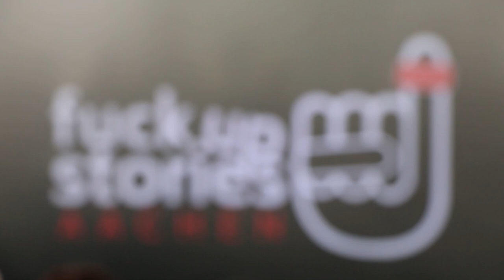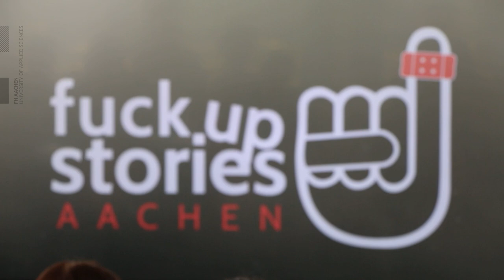Fenjas Geschichte zum Thema Studienzweifel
Studium fortführen, wechseln oder Neustart wagen? Viele Studierende haben im Verlauf ihres Studiums Zweifel, so auch Fenja. Sie begann im Jahr 2020 ein Informatikstudium am Fachbereich Elektrotechnik und Informationstechnik der FH Aachen und merkte nach kurzer Zeit, dass dieser Studiengang nicht der Richtige für sie war. Im Video erklärt sie, zu welchem Studiengang sie gewechselt ist und wie sie diesen Prozess erlebt hat.

Bei der Student Edition der Fuck Up Stories Aachen teilten Fenja und drei weitere Speaker:innen ihre persönlichen Geschichten rund um das Thema Studienzweifel, gaben den Gästen der Veranstaltung Tipps und standen für Fragen zur Verfügung. Das Format Fuck Up Stories wird gemeinsam von der Koordinierungsstelle Zweifel am Studium der FH Aachen und den Partner:innen RWTH, QuellPunkt, digitalHUB, Aachener Entrepreneurship Team und Collective Incubator veranstaltet.